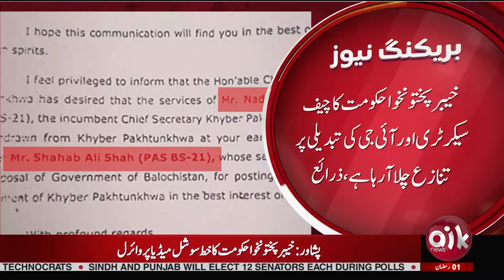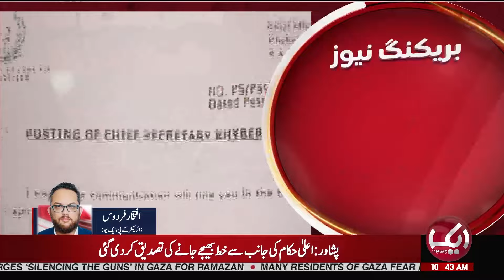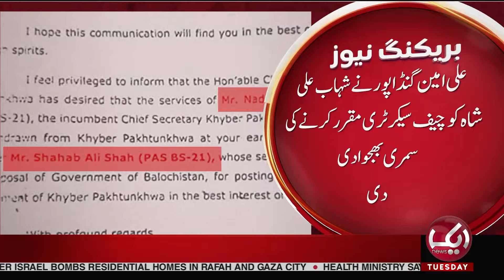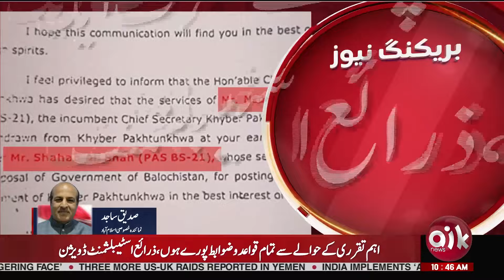Aik Or Khat Leak Hogaya | Shehbaz Sharif Vs Ali Amin Gandapur | Aik News